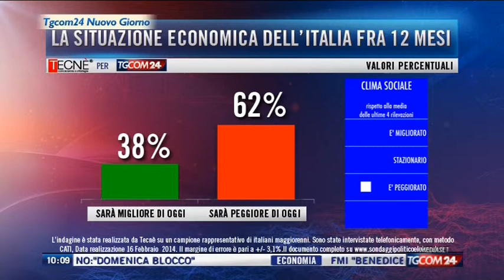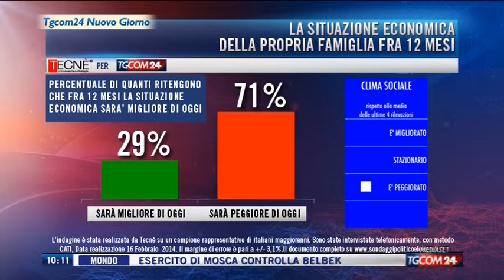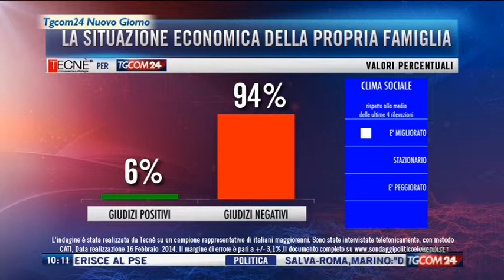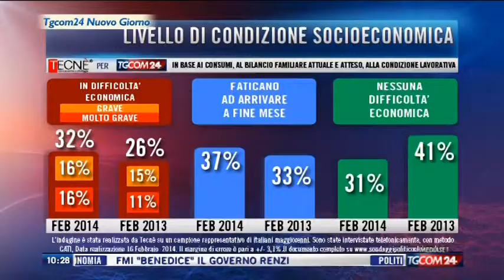2014-02-28 TGCOM Baldassarri 15